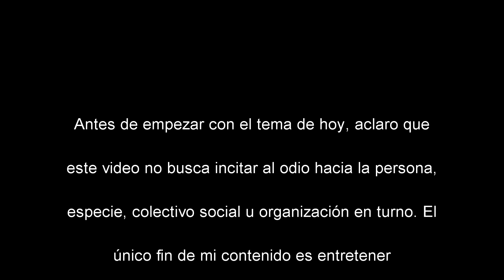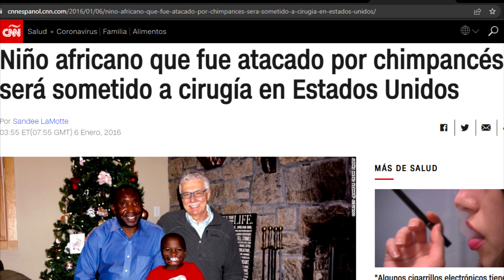La Escalofriante Llamada Al 911 Por El Ataque De Un Chimpancé | Videos De Terror 2024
Déjame tus miedos existenciales en los comentarios. No sabemos, quizás de ahí pueda salir el próximo video.